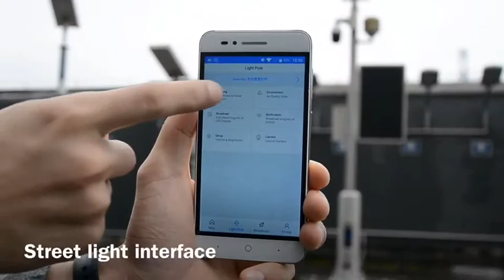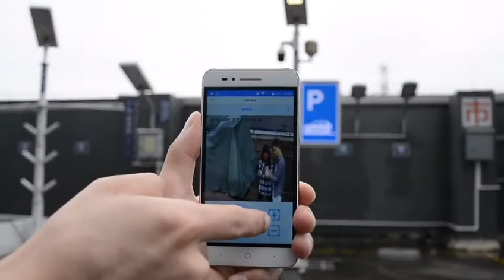LEDbow Smart pole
LEDbow Smart pole is a new product for the construction and application of the Internet of Things in the smart city.
The product is based on the light pole, through the LEDbow smart management cloud platform, integrated smart display poster screen, smart street light, intelligent monitoring, environmental monitoring, public WIFI, wireless micro base station, IOT collector, one-button alarm, smart charging pile and LED A variety of smart devices such as the pole landscape can be integrated into one, achieving the effect of “multiple poles in one, one pole and more energy”.